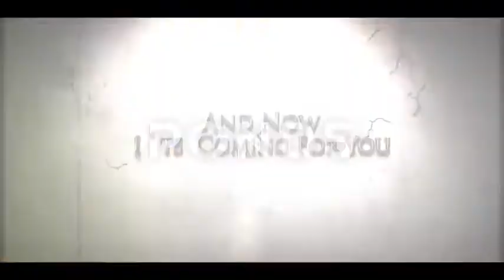The Thing (Cinematic Trailer)